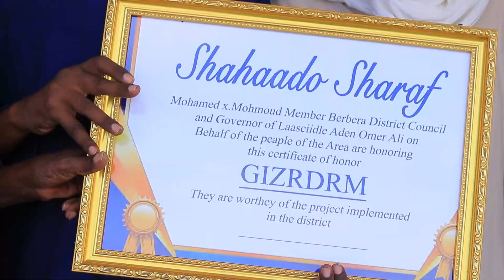Degmada laasciidle oo shahaado sharaf ku maamuustay Hay'adda mashaariic ka hirgelisay deegaankaasi.